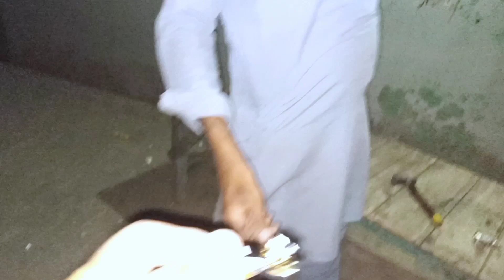Rasm E Chehlum 🤲|| Villagers in City || Village Life Pakistan || رسم چہلم || چالیسواں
kaira cute moments,
avond routine,
desi boy,
her desi life style in garmany,
safdar family vlog,
valog,
arm wrestling,
her desi life style in, germany,

enjoy village life,
routine Vlogs,
village Life Punjabi,

night routine,

going to the hospital,

sitara yaseen,
sitara yaseen vlog,
cow videos,
sonia gopal,
village life vlog,
bawla,
pathan movie,
respect shorts,
safdar family vlog,
sidhu moose wals,
sitara yasin,
tera boyfriend konsal,
tractor video,
train videos,

ديما المغرب,
123 go,
18+ 13 карт,
22 ayar bilezik fiyatları,
adella terbaru 2022,
ajay dhingra,
all punjabi status,
ambar se toda hindi song,
amit arora,
arabelle dela cruz the clash,
aram zam zam,
arm wrestling,
avond routine,
desi boy,
safdar family vlog,
valog,